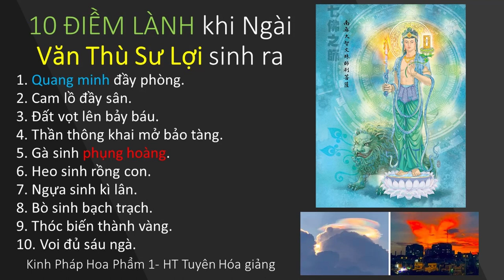10 Điềm lành khi ngài Văn Thù Sư Lợi ra đời | HT Tuyên Hóa giảng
Trích kinh Hoa Nghiêm
Tổng hợp các video dài về HT Tuyên Hóa: